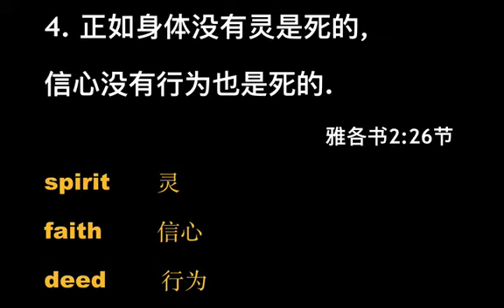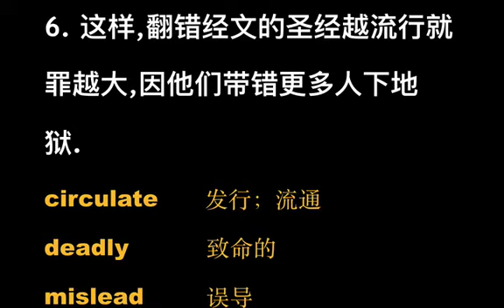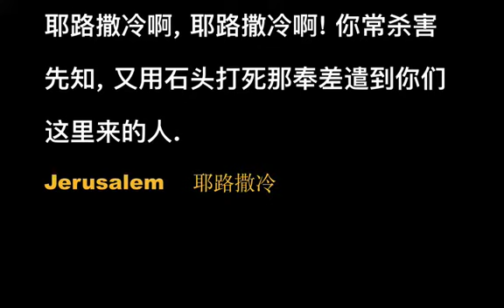sermon 09102017 new words